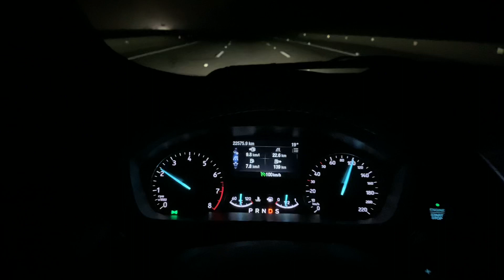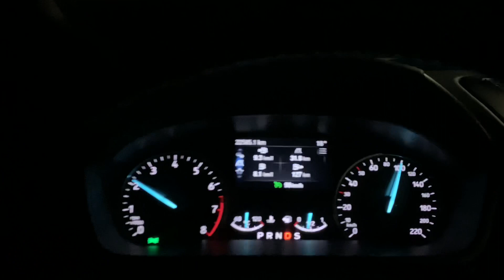Ford Ecosport Storm 2.0 2021 Qualidades - Longa Duração